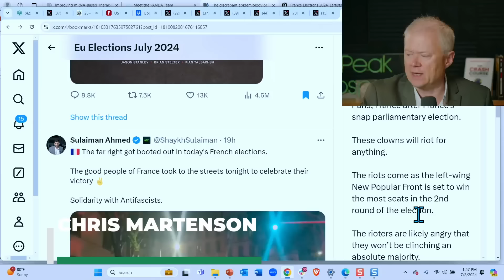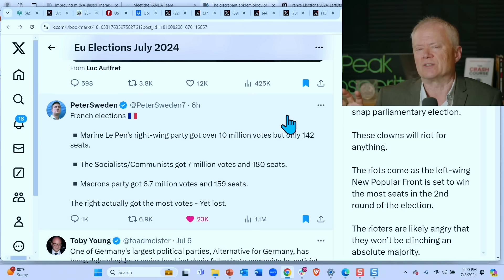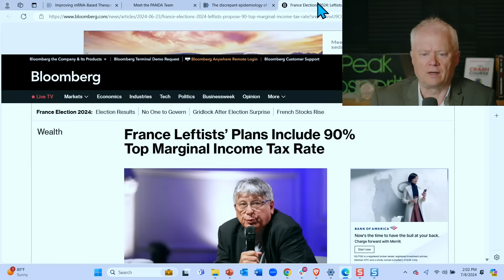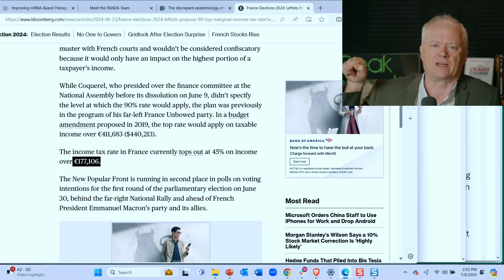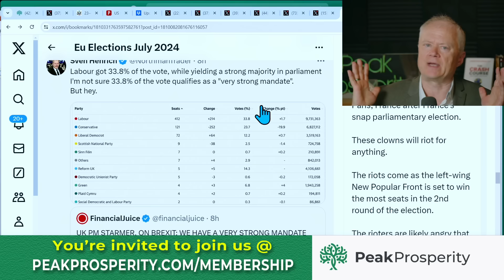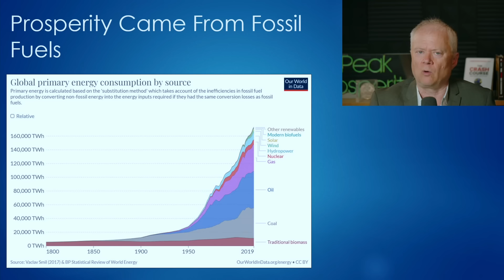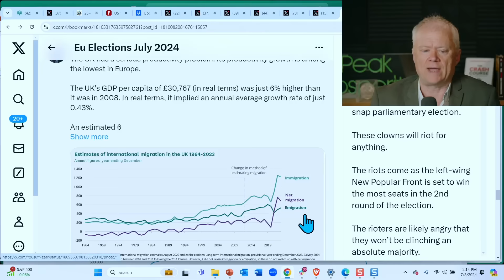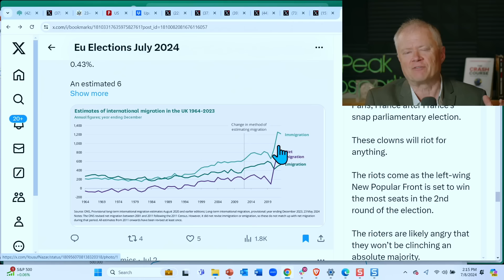What The French and UK Elections Really Mean - Peak Prosperity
Schedule a free no-obligation discussion with the eQRP team - Be sure to tell them you were referred by Peak Prosperity and get a $1,000 discount. Want a much steeper discount? Become a member of Peak today!

Got Bullion? Click here to talk to our friends at GoldCore